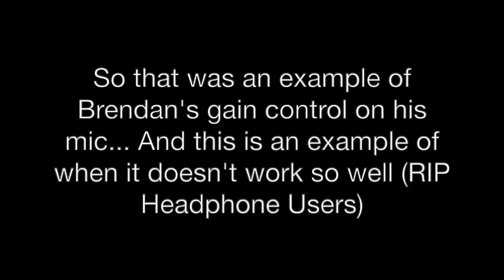Hey Beter; Not like a bad oops... (GTA 5 Funny Moments 13)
Playing with mic settings, and some snipes I wish I could hit in other games. Seriously, why can I not play Widowmaker? Happy Holidays :)

Friends in the video:
Hilead
M00nRunes

MUSIC

Dropgun - Fire Blazing
Dropgun - Somebody
SOUNDS